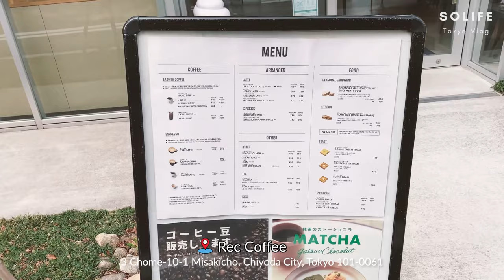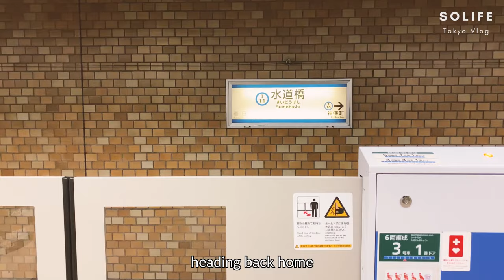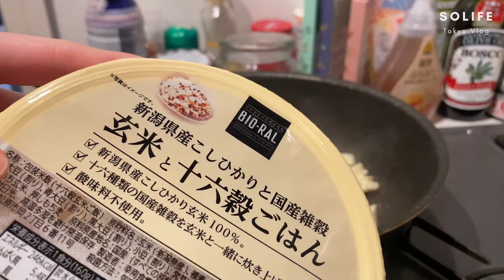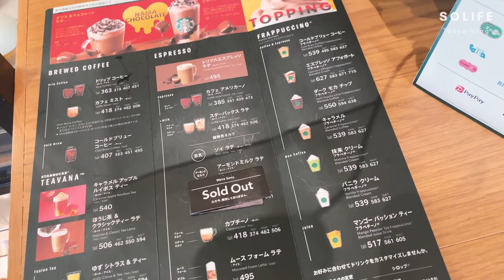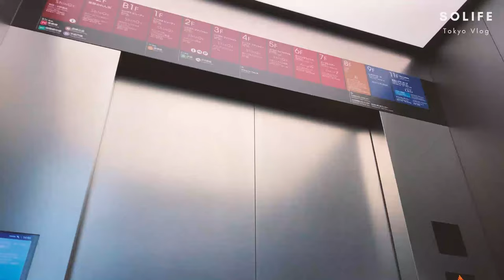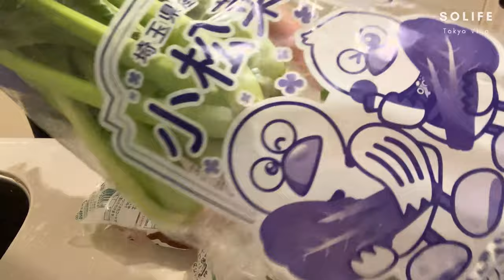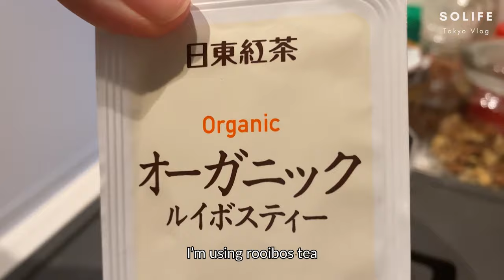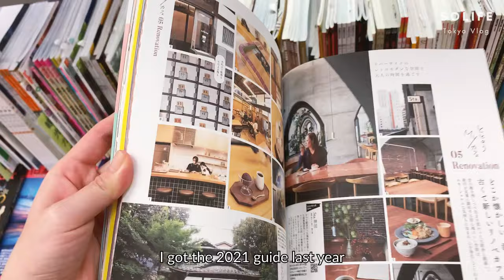Snow day in Tokyo | winter in Japan, cafe hopping, cozy week | Tokyo Vlog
Enjoy a snowy day in Tokyo with me!

Tokyo was covered in snow the other week! Apparently, it was the most snow we've had in over 4 years! I headed to a nice cosy cafe in Shibuya to enjoy a cup of coffee and the snow.